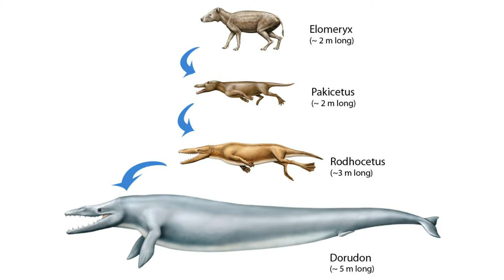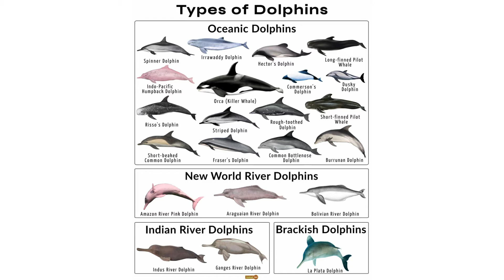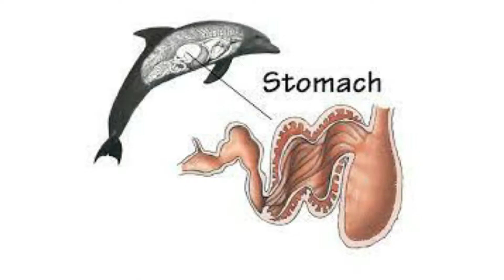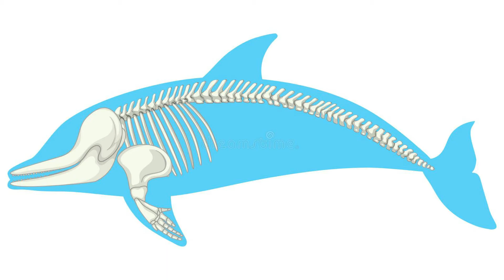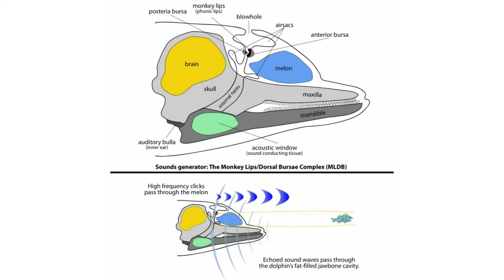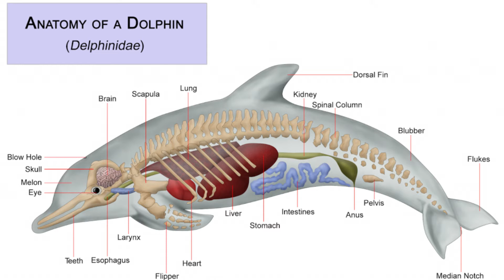50 Amazing Mind Blowing Facts About Dolphins - Tamil - Dr Science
50 Amazing Mind Blowing Facts About Dolphins - Tamil - Dr Science

In this video we are going to see about 50 amazing facts about dolphin
Dolphin is the common name of aquatic mammals within the infraorder Cetacea. The term dolphin usually refers to the extant families Delphinidae, Platanistidae, Iniidae, Pontoporiidae, and the extinct Lipotidae. There are 40 extant species named as dolphins.

50 Amazing Mind Blowing Facts About Dolphins - Tamil - Dr Science